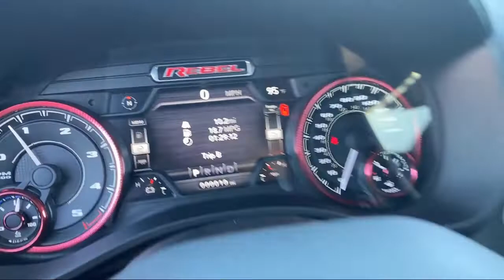2022 Ram 1500 Rebel Crew Cab Elk Grove Sacramento Roseville Folsom Rocklin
2022 Ram 1500 Rebel Crew Cab Stock Number: 67955D Vin:1C6SRFLM4NN407045.

8575 Laguna Grove Dr.